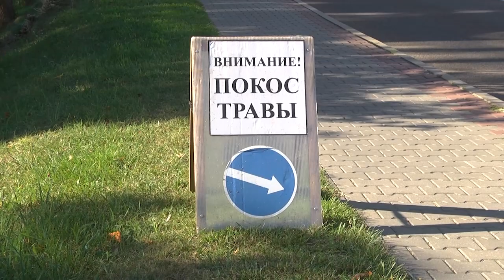2023-09-07 Осеннее благоустройство: покос травы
К другим темам. Город красив, когда каждый уголок территории ухожен. С этим согласны представители коммунальных служб, которые в любую пору года поддерживают чистоту и порядок в любимом городе Бресте. Казалось бы, активное летнее благоустройство города над Бугом позади, молодые деревца посажены и политы, трава, которая росла не по дням, а по часам – скошена. Что делать в осенней период коммунальным службам? Но и осенью про покос травы не забывают.  Сотрудники коммунальных служб продолжают трудиться над тем, чтобы наши улицы и парки были лучше и красивее.
*Наши контакты:*
✅Телефон горячей линии:
54-63-67